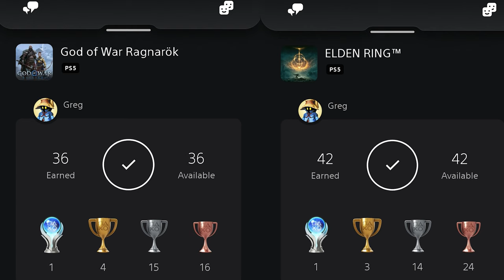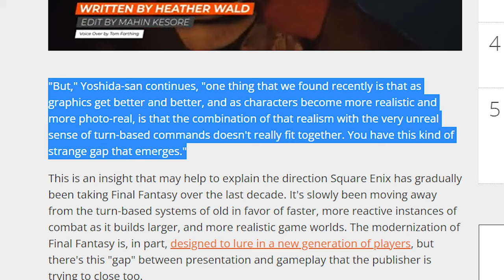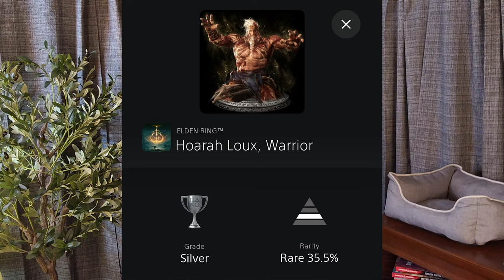Why Elden Ring Beat God of War Ragnorok for Game of the Year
When The Game Awards happened in December, most people knew the Game of the Year award was going to either Elden Ring or God of War: Ragnarök. Today we'll look at why Elden Ring very deservedly took home the trophy, even though God of War was an excellent title.

Here's the video where I talk about video games telling better stories than any other medium